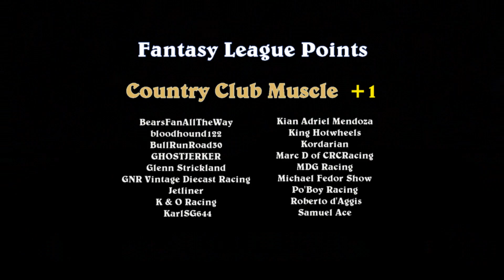Hot Wheels Country Club Muscle vs. Sweet 16 II - Race 3 - Group 6 - 2020 S-Class Challenge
Event:  2020 S-Class Challenge (Group6)
Cars:  HW Country Club Muscle vs. HW Sweet 16 II
Teams:  Grand Junk vs. Full Tilt